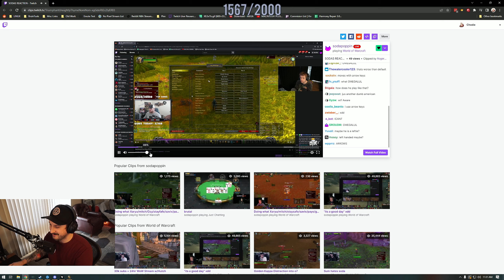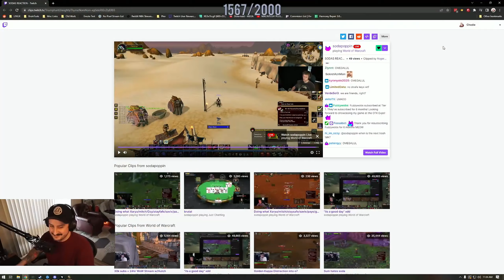Roasting Hutch's Keybinds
World Of Warcraft Hardcore - Chang Gang on WOW